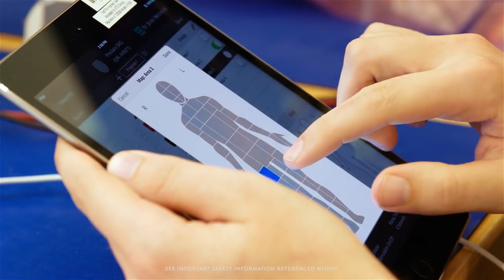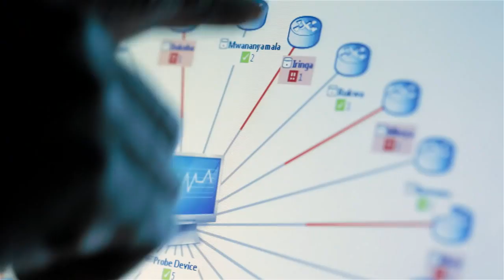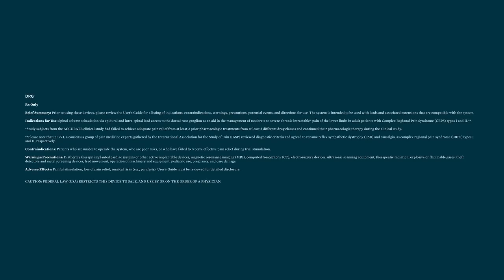Abbot BeUnilimited Unstoppable - FINAL Barcelona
Fixer for Blue South Spain
Corporate Identity: Diane Winnard
Creative Director: William Shilling
Photographers Dan Socie & William Shilling
Executive Producer: Mesa Lange
Production Manager: Josele Bernabe
Videographer: Brad Porter
Hair & Make Up Artist & Stylist: Amelia Johnson
Location: Barcelona